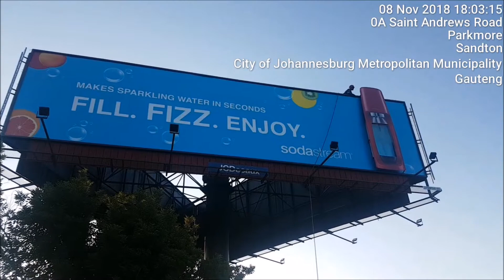SODASTREAM CLIP mp41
INNOVATION SPECIAL BUILD BY WOW GURU